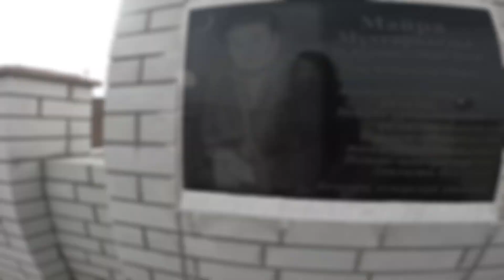Kazakhstan (Agosto 2023)